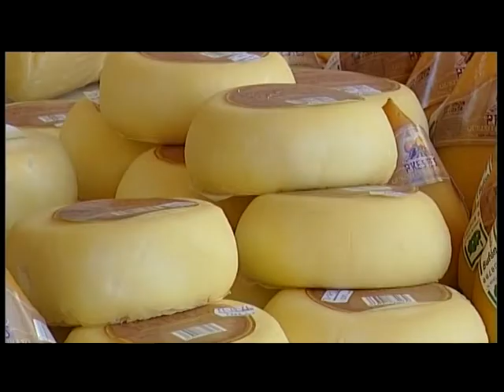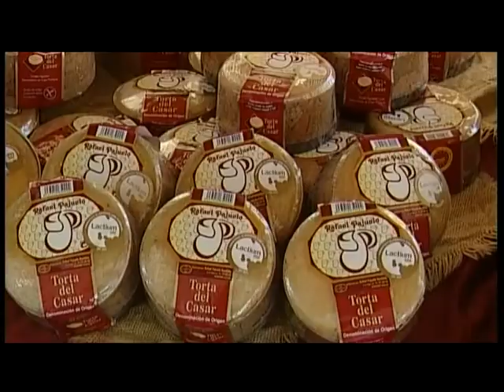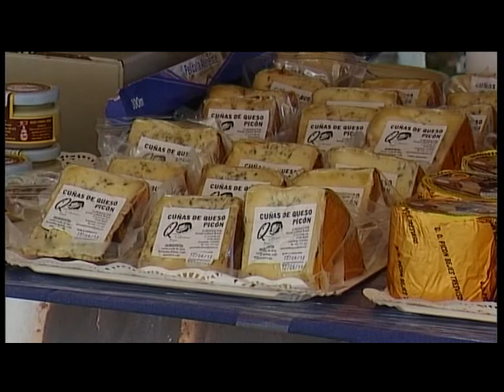FIESTA DEL QUESO DE ZUHEROS